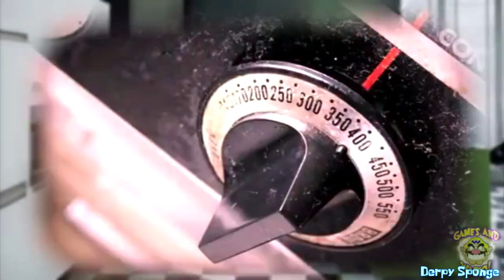wario's_ytp+_filler_recipe.pizzatime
I really haven't got anything special this month unfortunately, so just to show that I'm still alive other than replying to your comments, I present you a combination of 2 auto-generated YTPs made with YTP+, I've shown the second half of this (2:00) in my discord, so if you've seen this before, you should know what to expect. There are more, but that would take an alternate account to upload all of them. Enjoy this filler while I try to make something quality for once, most of my energy went into finally playing Battle for Bikini Bottom Rehydrated and somehow finishing it in just 3 days, it's stalling my M.U.G.E.N content at this point.

SpongeBob: Operation Krabby Patty - Wrong Side

Join the Derpscord for a chat with others, maybe even s n giggles, or just to check if I'm still alive. Note that our main course there is the freeware fighting game M.U.G.E.N instead of what you're probably watching.